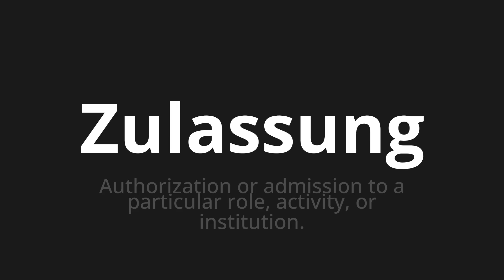How to pronounce Zulassung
Master the Pronunciation of 'Zulassung which means admission' - which means : Authorization or Admission to a Particular Role, Activity, Or Institution. 📝 with @PronunciationGerman 🎓🗣️ - [Your Guide to German]

Learn to pronounce 'Zulassung' perfectly in German with our easy and engaging tutorial by @PronunciationGerman! 📖📽️ In this comprehensive video, we provide you with native speaker examples 🗣️👂 and phonetic breakdowns 🎵 to ensure you get the pronunciation just right.

How to say Permit in German